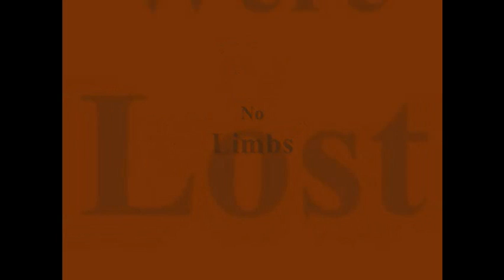The Woodworking Plans Channel-Fire Up the Sawmill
The Woodworking Plans channel intro video shows the sawmill in action. I am milling lumber for a series of woodworking projects that will be shown on YouTube.